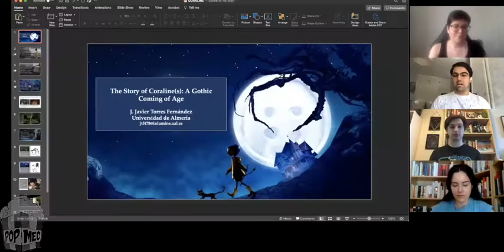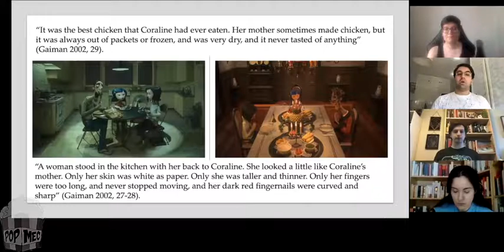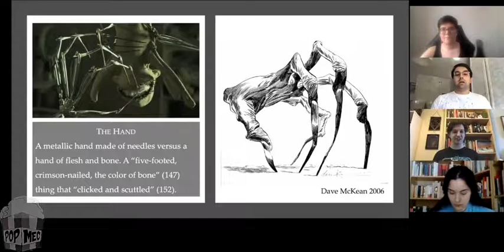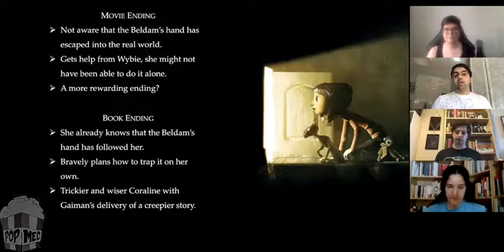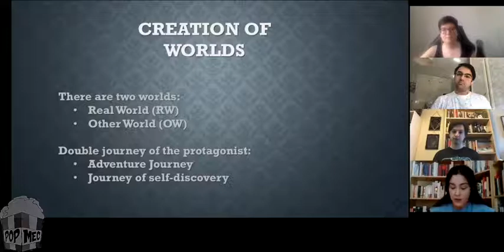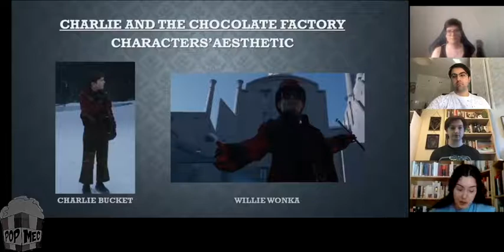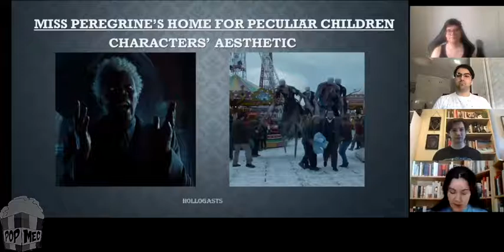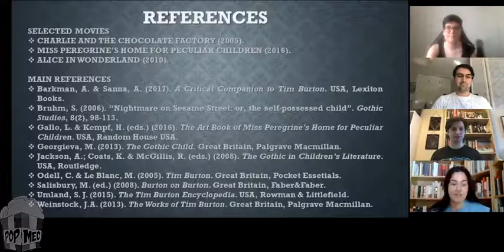50+ Shades of Gothic | Coming of Age Narratives and the Gothic (panel)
CHILDREN AND YA GOTHIC STUFF
50+ Shades of Gothic: The Gothic Across Genre and Media in US Popular Culture | Conference Series

J. Javier Torres Fernández (Universidad de Almería)
Carmen Sofía Díaz Sánchez (Complutense University of Madrid)
Ian Downes (University at Buffalo - SUNY)
Chair: Laura Álvarez Trigo (Instituto Franklin-UAH)